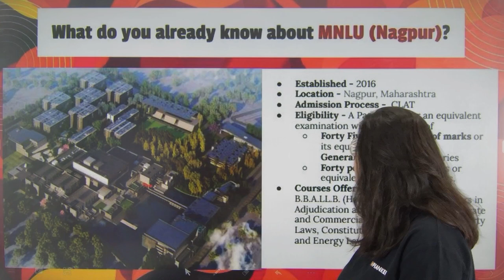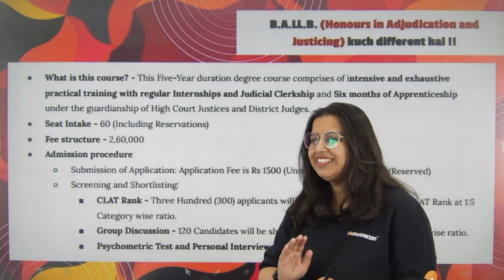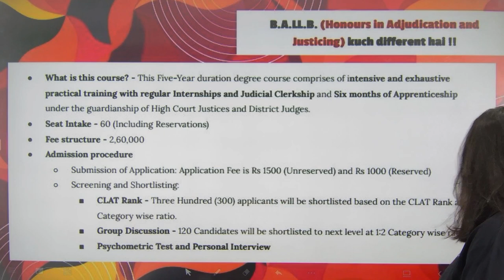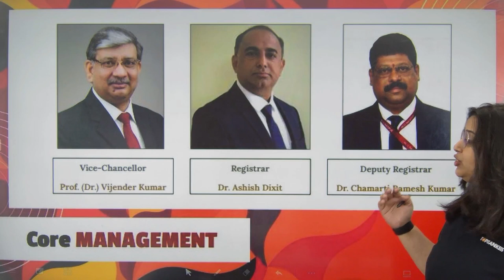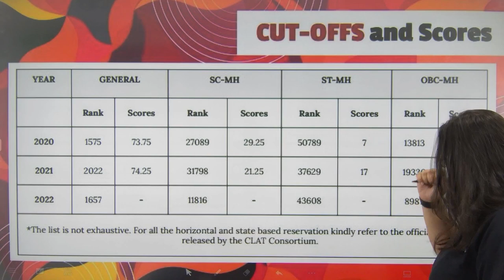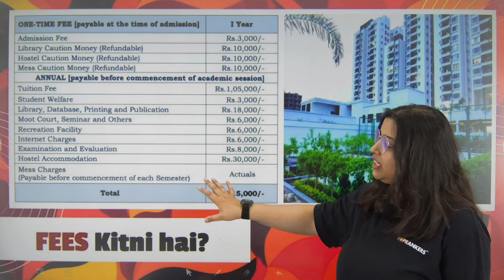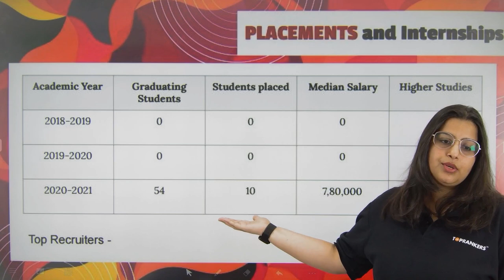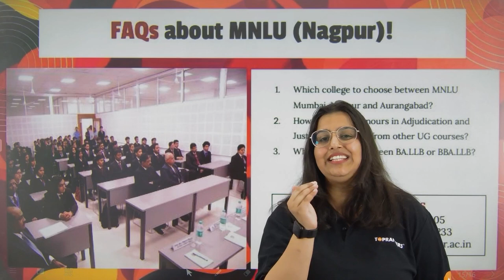MNLU Nagpur Review | Maharashtra National Law University | MNLU Fee, Placement (Ep13)| Legaledge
MNLU Nagpur Review | Maharashtra National Law University | MNLU Fee, Placement (Ep13)| Legaledge. In this video, smriti Ma'am is going to give you a Complete overview of MNLU Patiala fee structure placements, etc. Watch the new series by a legal edge in which we will come up with 100 law universities overview Stay Tuned.

✅ Improve your chances to selection with LegalEdge Mocks & Courses:
✅ Let's get in touch
Adios! 👋